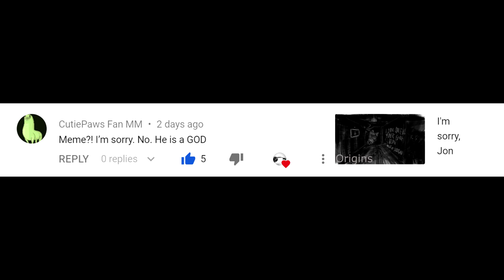Ketchup used to be sold as a miracle medicine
Ketchup used to be made from a cocktail of fish and mushrooms. But in 1834, Dr. John Cooke Bennet looked at a bottle of ketchup and thought “you know what this bottle of mushiness needs? Some freaking tomatoes, that’s what!”. And so he added a bunch of tomatoes and gave birth to the modern day ketchup.
The addition of tomatoes meant that Bennet’s ketchup contained a new mixture of vitamins and antioxidents. Bennet claimed that eating his new tomato-blended sauce would cure ailments from indigestion, to jaundice, to diarrhea.

Bennet’s new ketchup (which was also available in pill form) was an initial massive hit. Until copycats began selling their own ketchup-based medicine with their own wild claims about its curative powers. Some of the copycats even went so far as to put laxatives into the mixture in the place of tomatoes. Which is ironic because diarrhea was one of the initial cures ketchup claimed it would fix. And if you give someone with diarrhea some laxative pills…. well, you can imagine how it would turn out.

Dr. Bennet’s ketchup empire collapsed in 1850 due to its false medicinal benefits.

They're all short, concise, and get straight to the point!